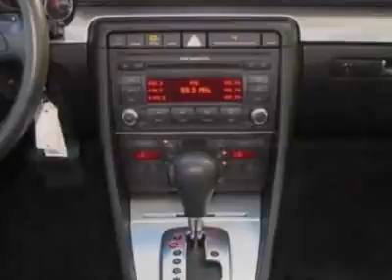Audi A4 2.0T Sedan